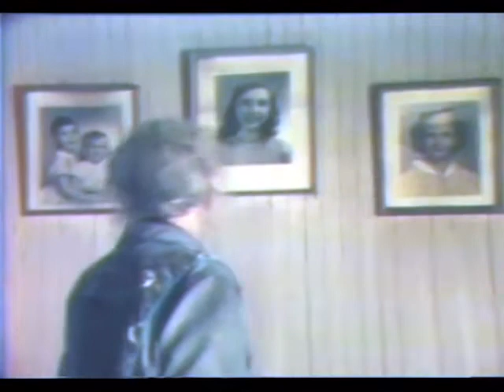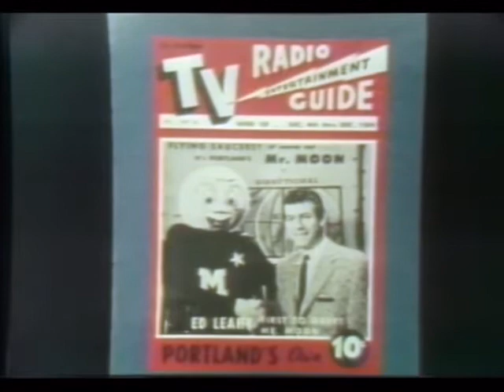Ray Summers at Large (first show - 1974)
This first appeared in 1974 on KOIN-TV, in Portland Oregon. Ray Summers was a field reporter who had travelled across the entire Pacific Northwest meeting everyone from all walks of life.

When KOIN started a new lifestyle show named Northwest Illustrated, Ray was tapped to create weekly segments from his travels and meetings with unique people that made the northwest what it was. He continued doing these segments, working with the best teams of photographers, editors and designers KOIN had, beyond Northwest Illustrated, to his own segments, Ray Summers at Large, for the next 15 years. Ray touched so many people's lives during this time, and had an unmistakable voice that matched these slices of life in Oregon and Washington with great aplomb.

What you're seeing here is the very first episode Ray and KOIN ever did in this vein, and I'm all but certain it was never again aired, and remained locked in the vault in the KOIN basement until myself, and a few others dusted the tapes off, cleaned up the old U-Matic 3/4 tape teck, and digitised them some 35 years later. I have numerous other episodes that I hope to upload over time.